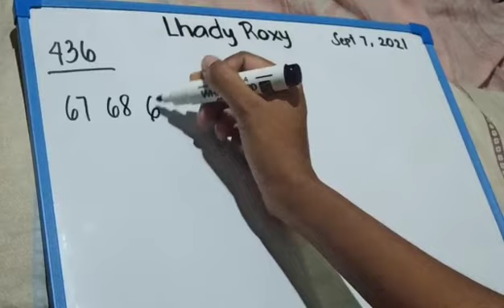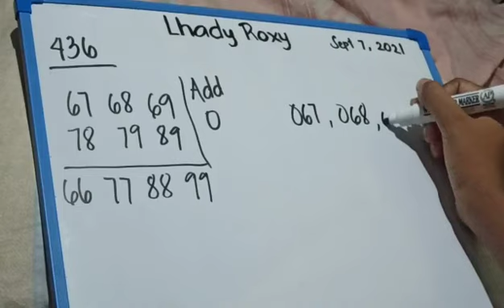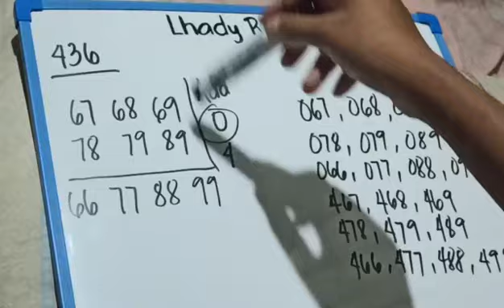SEPTEMBER 7, 2021 SWERTRES HEARING/PAIRING JAI ALAI TODAY